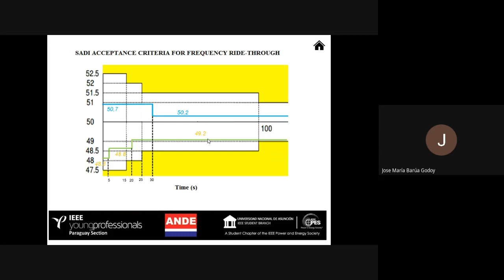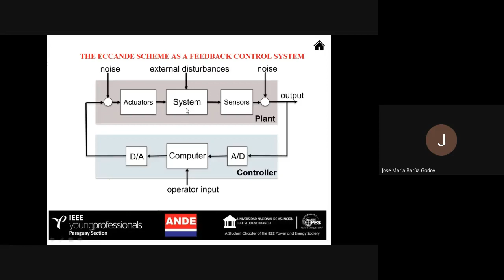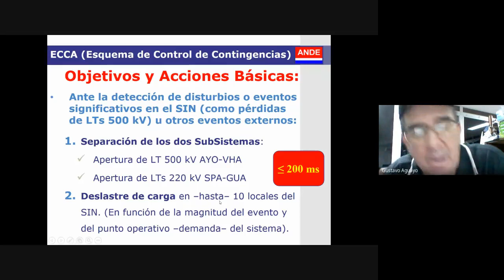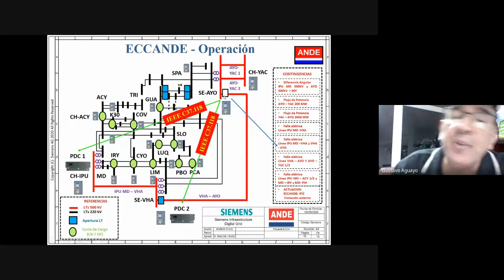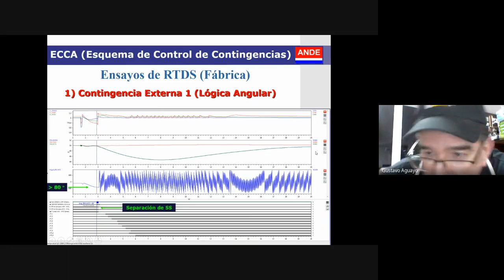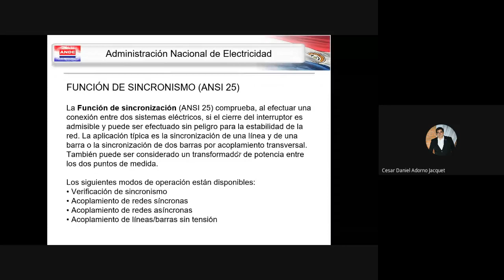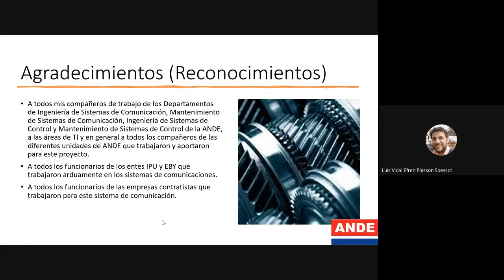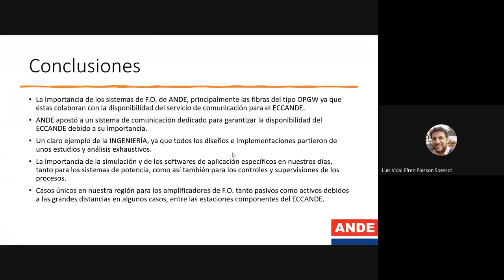INTERCONEXIÓN ITAIPU-YACYRETA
Disertantes
* Ing. Cesar Daniel Adorno
* Ing. Gustavo Adolfo Aguayo
* Ing. Luis Vidal Poisson
* Ing. José María Barúa